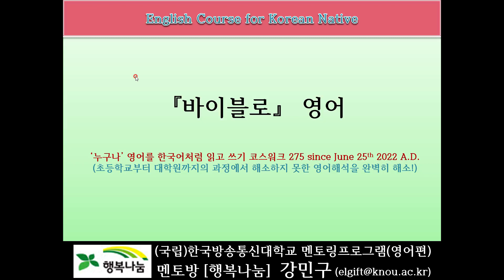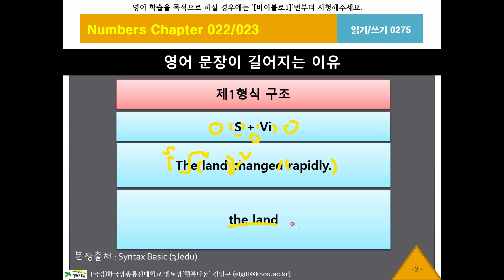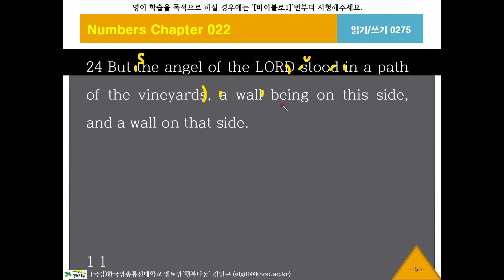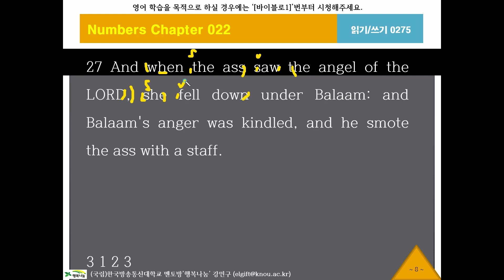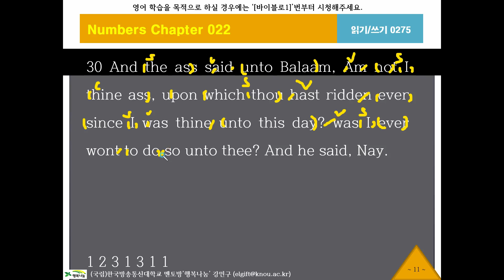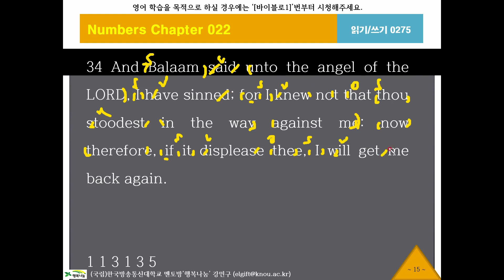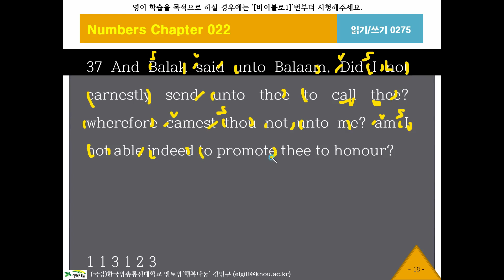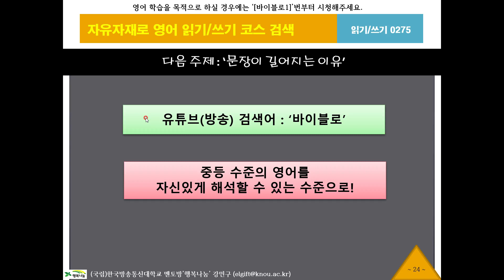바이블로275, 민수기22장23절, KJV, 영어성경, 흠정역, 성경공부, 영어해석원리, 영작문원리, 영어구조분석, 성경으로 영어공부, 영어로 성경공부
[running Syntax] 문장이 길어지는 이유, 한국인을 위한, 한국어로 영어하기, King James Version English Bible, 아침독서